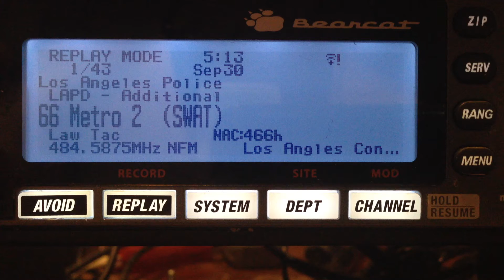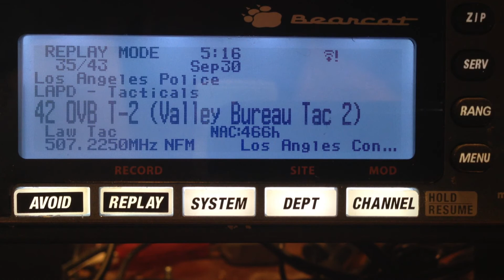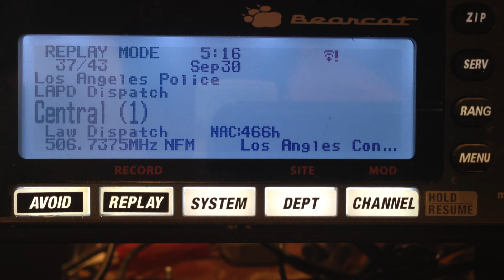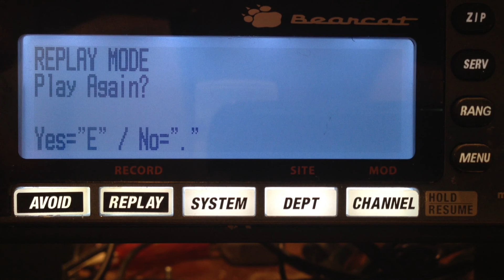BCD-536HP on LAPD P25 Sept 30, 2014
For good measure, here is my 536HP using 2 m/440 Mhz vertical, same as used on 436HP and WS-1080. I think the P25 decode on the 536HP is the best of all. All comments welcome.
Steve AA6IO